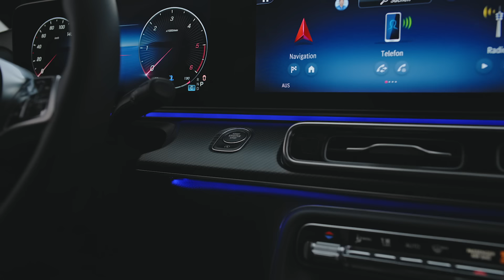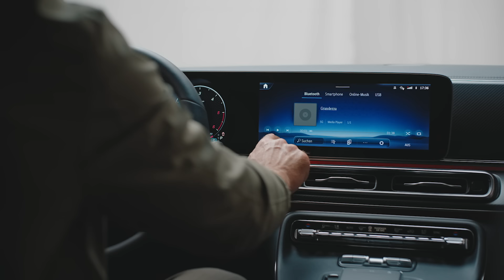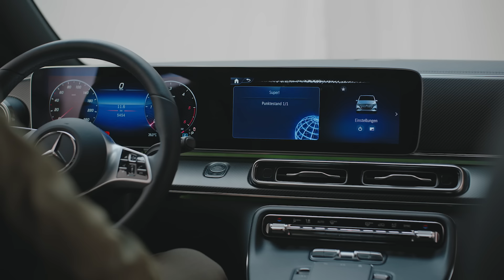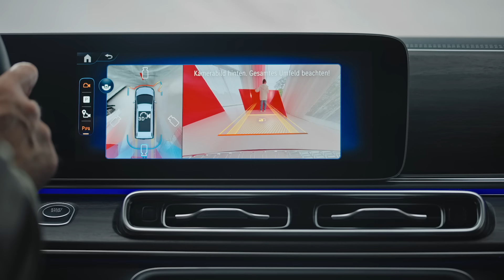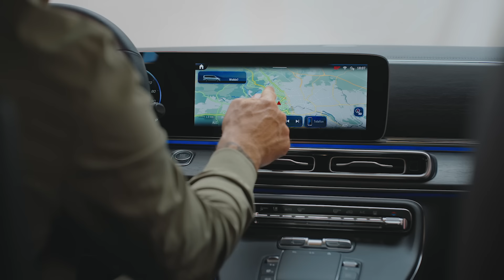Die neue V-Klasse und der neue vollelektrische EQV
Florian und Mads Ambrosius, zwei Großraumlimousinen und eine Hand voll Aufgaben. Die neue V-Klasse und der neue vollelektrische EQV bringen einige Neuerungen mit. Erkundet die neuen Features für noch mehr Komfort, Spaß und Sicherheit. The space is yours.